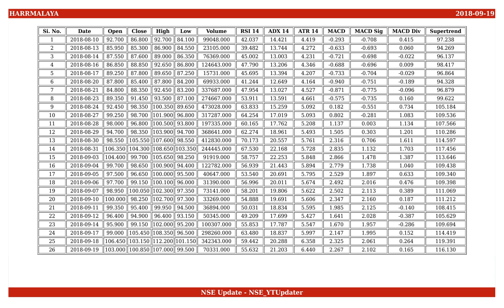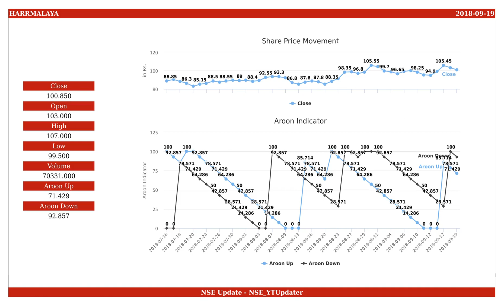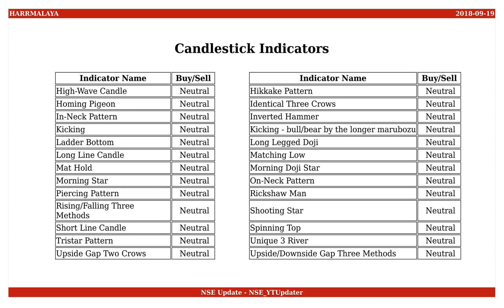Harrisons Malyalam, NSE ID - HARRMALAYA, BSE ID - 500467 Dt. 2018-09-19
This is an educational video on technical indicators of Harrisons Malyalam as of 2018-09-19.

Few Informations on the stock are :
NSE Name : HARRMALAYA
BSE Name : 500467
ISIN Number : INE544A01019

An Outlook on the share values are :
Open : 103.000
High : 107.000
Low : 99.500
Close : 100.850